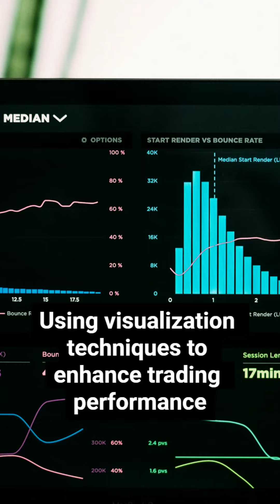"Cracking the Code: Inside the Trader's Mind with Rande Howell"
Hey there, fellow traders! 📈 Are you looking to take your trading game to the next level? Look no further than "Unlocking the Trader's Mind: Secrets from Rande Howell." 👀 This comprehensive guide will help you understand the psychology behind successful trading and teach you how to master your mindset for better results. 🧠💰 Don't let your emotions get in the way of your success - unlock the secrets to a trader's mind today!